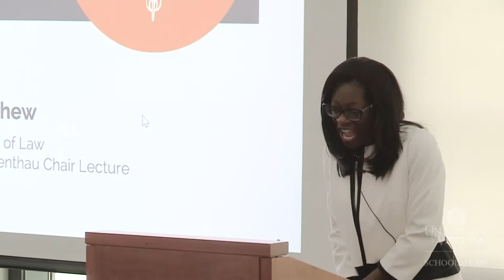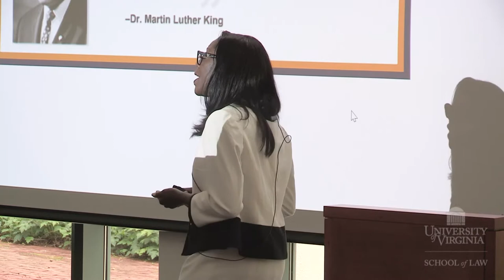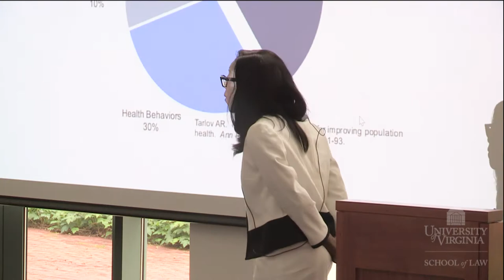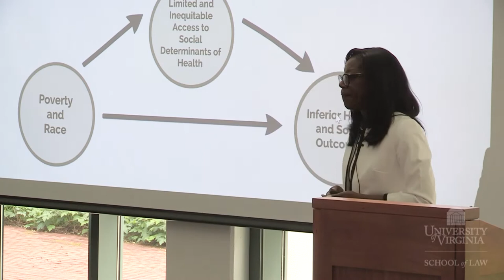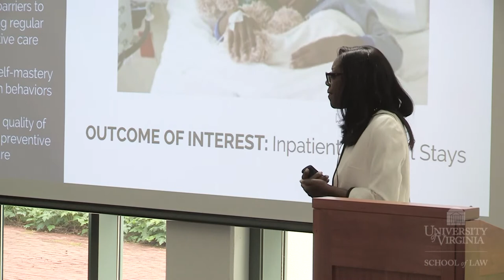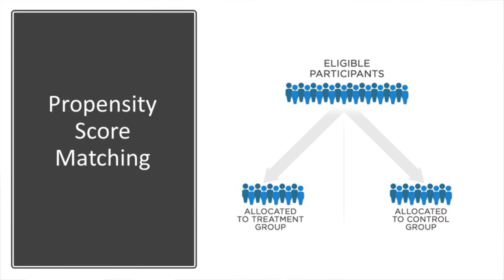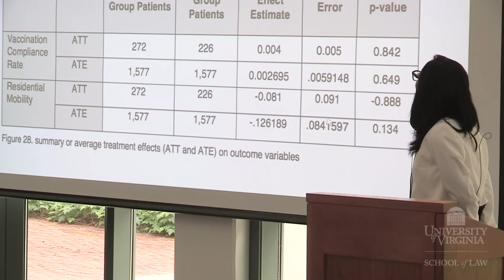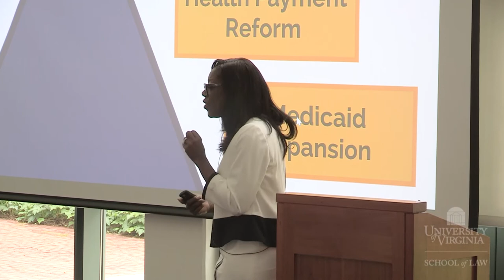Dayna Matthew on Medical-Legal Partnerships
UVA Law professor Dayna Matthew ’87 delivers a lecture, "Preventive Lawyering: Empirical Evidence That Medical-Legal Partnerships Improve Lives," marking her appointment as William L. Matheson and Robert M. Morgenthau Distinguished Professor of Law. (University of Virginia School of Law, April 27, 2018)